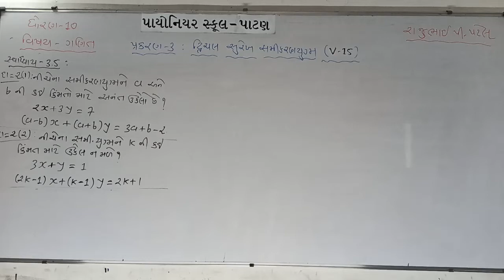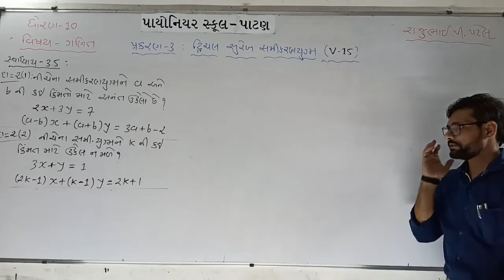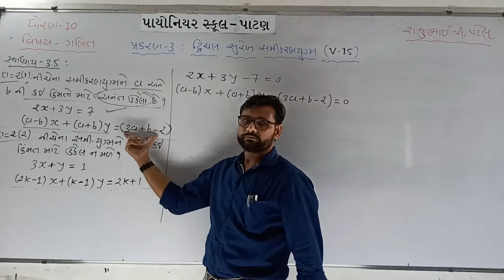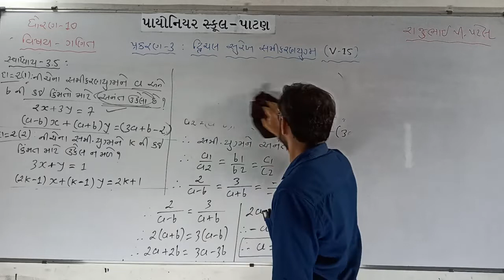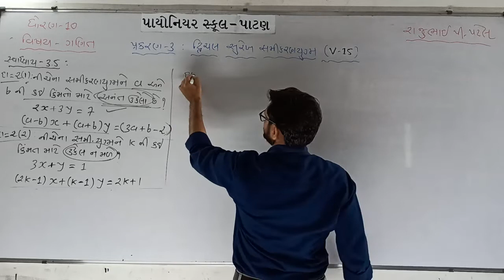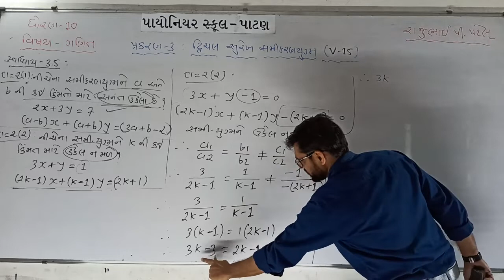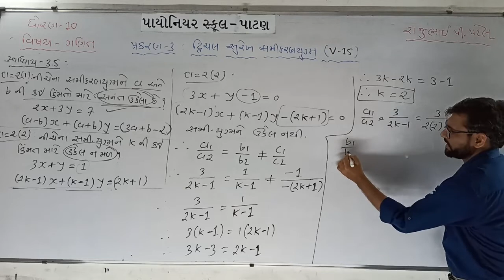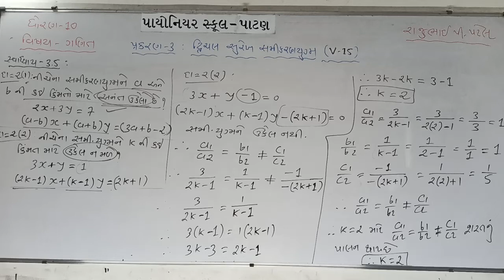Maths Std-10 (V-15) દ્વિચલ સુરેખ સમીકરણયુગ્મ